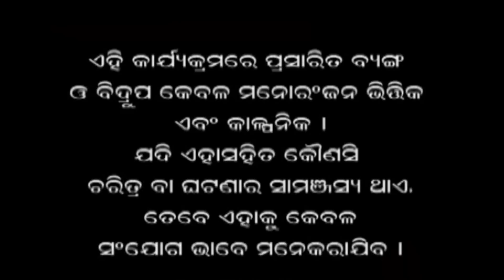Papu pam pam | Faltu Katha | Episode 20 | Pappu Pam Pam | Odiya Comedy | Lokdhun Oriya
Papu Pum Pum Oriya Comedy
By Tatwa Prakash Satpathy as Pappu Pam Pam Oriya Comedy King